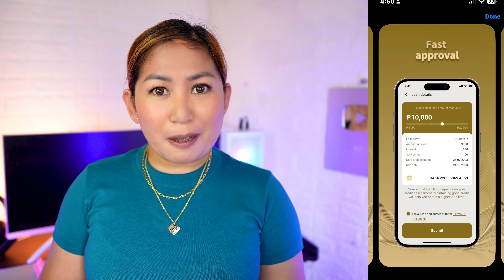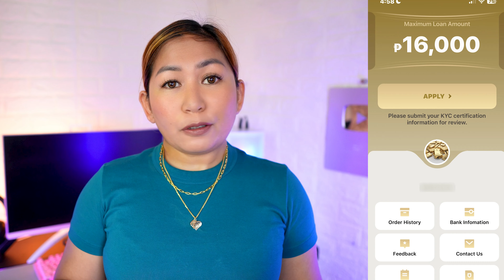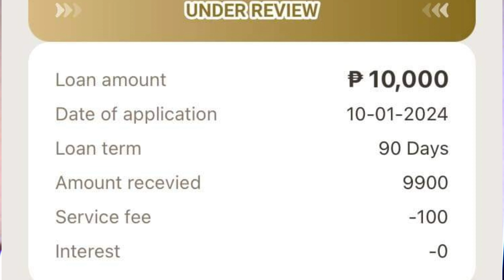Bagong Tim Cash Instant Loan App Okay Kaya?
Silipin si Tim Cash Online Loan App Bago i download at gamitin!